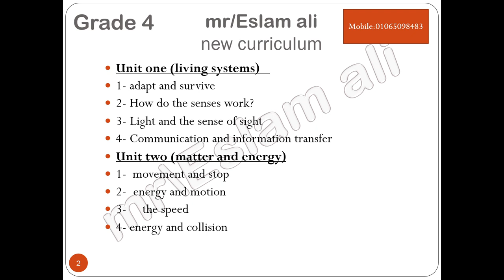science grade 4 - Mr/Eslam ali - المنهج الجديد للعلوم الصف الرابع الابتدائي -scienceology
scince garde 4 new curriculum -
Mr/Eslam ali
منهج العلوم الجديد الصف الرابع الابتدائي
scienceology